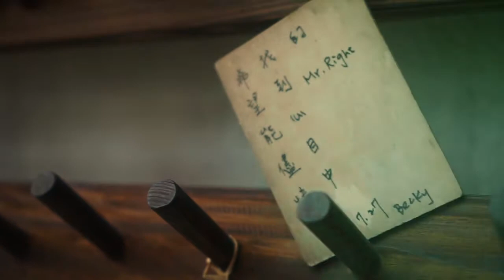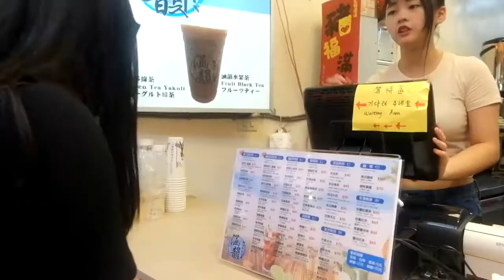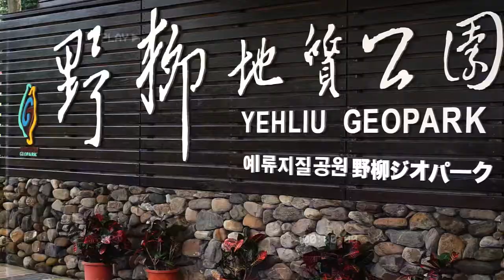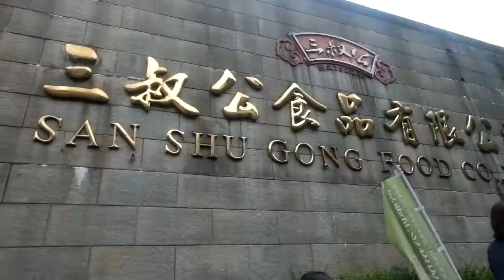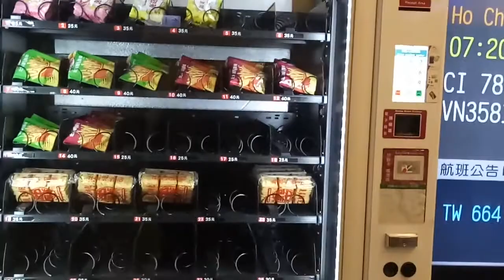TAIWAN ITINERARY: What to see in Shifen, Yehliu Geopark, Jiufen + Pastry Making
Salamat sa pagsubaybay sa aming Taiwan trip, Jazzters! Eto na ang huli! Sana ma-enjoy n'yo!

I support these local shops:
@lingap_ph for my shampoo bars and conditioners